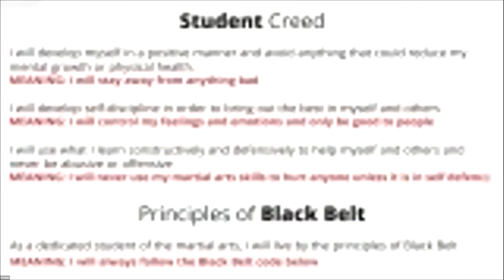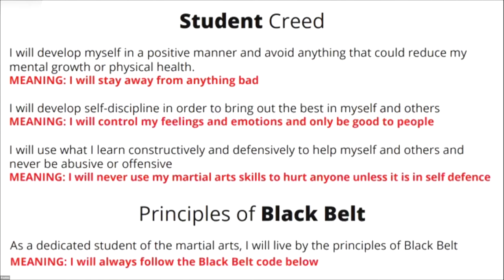Juniors Class Wednesday 29th April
This is a pre-recorded version of the Junior Kickboxing class that took place on Wednesday 29th April from 5.00pm - 5.45pm for you to enjoy at your convenience.

Please note, this training session is aimed at 7 - 12 years.